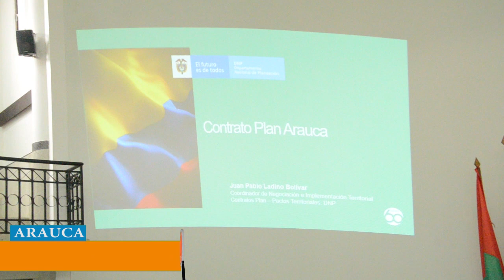CONTRATO PLAN DEBE HACER UNA RENDICIÓN DE CUENTA PARA SABER EN QUE SE HAN INVERTIDO LOS RECURSOS